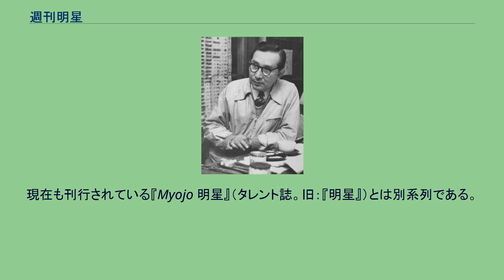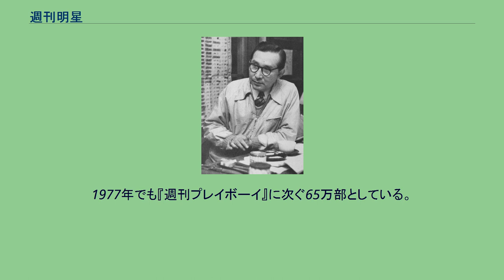週刊明星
集英社の雑誌_(休廃刊)
日本の週刊誌_(休廃刊)
週刊明星（しゅうかんみょうじょう）は、集英社が発行した週刊誌。
1958年7月27日 創刊、1991年12月26日 終刊。
特に芸能週刊誌として人気を集めた。
女性週刊誌で見られる芸能ゴシップやスポーツ、映画、テレビ、社会問題・事件、皇室などの話題を掲載していた。
現在も刊行されている『Myojo 明星』（タレント誌。旧：『明星』）とは別系列である。
本郷保雄（1954年） 1956年の『週刊新潮』に始まって出版社系週刊誌の創刊が相次ぎ、1952年に月刊誌『明星』を創刊した集英社では、1957年12月に『週刊明星』の創刊準備室を発足させ、『明星』を成功させた本郷保雄が編集長、社外から室伏哲郎、永田久光を招き、編集方針は若い読者層を狙った『週刊新潮』のジュニア版とした。
創刊号の1958年7月27日号は、若者に一番人気のある作家ということで三島由紀夫のエッセイ「不道徳教育講座」の連載、及び連載小説に獅子文六、石坂洋次郎、柴田錬三郎、松本清張の4人の人気作家、随筆に石川達三、金田正一と長嶋茂雄の対談というラインナップとなった。
また特集記事のライターとして、草柳大蔵と、梶山季之を起用した。
『文藝春秋』と並行してライターとしてスタートしたばかりの梶山は、11月9日号で、警職法改正案に関する記事「またコワくなる警察官-デートも邪魔する警職法!」でセンセーションを巻き起こして、芸能週刊誌のイメージを覆す。
続いて同年の皇太子妃決定のニュースを記者が掴み、当時は新聞社間で、宮内庁の正式発表までは記事にしないという報道協定があったが、11月16日号で協定破りのスクープ掲載を準備する。
しかし締切り前日に東宮教育係の小泉信三から記事の見合わせを依頼され、代わりに梶山が「話題小説 皇太子の恋」を一晩で書き上げて掲載した。
直後にAP通信が正田美智子の名前を発信、続いて『週刊実話』も名前入りの記事を掲載。
2日遅れで『週刊明星』9月24日号で、記事、写真の充実した内容で掲載。
これには大きな反響があり、60万部を発行して9割を売った。
9月27日には宮内庁の発表が行われる。
しかしこのスクープは業界内では抜け駆けと言われ、その後は発行部数も低迷。
その後草柳は『女性自身』、梶山は『週刊文春』に移る。
1959年に『週刊平凡』が創刊されて部数で追い越されると、1960年からは編集長も変わり、芸能週刊誌に方針を変更する。
スターの結婚記事の多さで『週刊結婚』などとも呼ばれるが、発行部数は伸びて、昭和40年代には100万部を突破し、週刊誌のトップとなった。
1977年でも『週刊プレイボーイ』に次ぐ65万部としている。